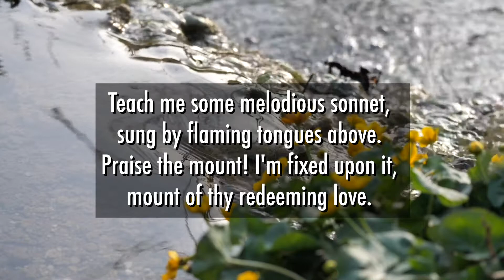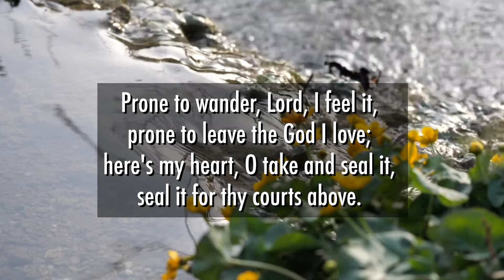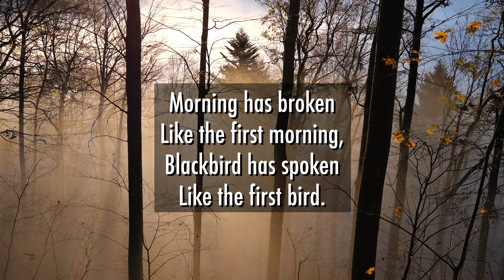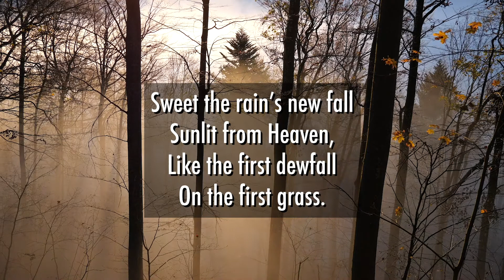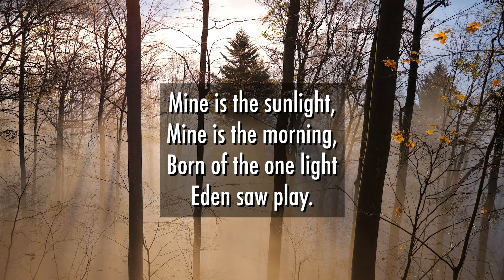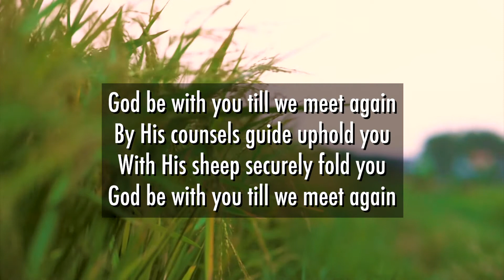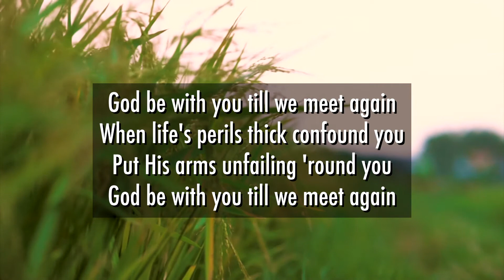4-28-20 Hymn Sing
Join us for our first hymn sing!  Sara French and Jeremy Carson provide some wonderful music and singing for us.  So take some moments and sing with joy!  This one has a special message from Clint Johnson.  On Thursday we will get a message from Tiffany Yarbrough.

(We are learning and the video of them was a bit shakey next week you'll get to see them for a bit!)